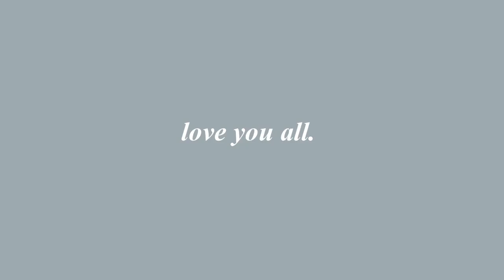THRIFT WITH ME (HARRY STYLES LOVE ON TOUR EDITION) | vlog + haul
hi friends!

this is a really old thrifting vlog from september 2022 LOL, in preparation for our harry styles love on tour concert in october.

chapters:
00:04 - intro
00:43 - thrifting
00:55 - try on
02:07 - haul time :)
10:22 - outro! ty for watching

Common questions + get to know me!
Pronouns: she & her
Name: Alissandra Gwyneth
Name pronunciation: alice-sahn-druh
Nicknames: alice
Where are you from? USA
What is your ethnicity? filipino/ asian american :)

 +more
hi friends! if you're new to this channel, my name is Alissandra Gwyneth. I am 21 years old and I am OBSESSED with harry styles. I also love fashion and creating art. i love doing a little bit of everything on my channel and it would mean the world if y'all subscribed and support me on my journey!